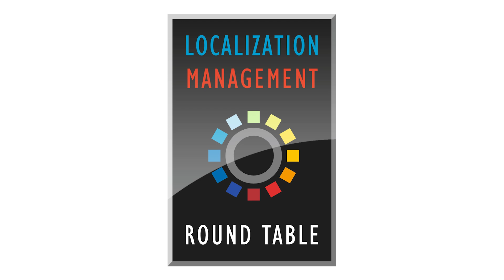Why Should I Attend The Localization Management Round Table This September in Colorado?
In this short clip, ServiceNow's Director of Globalization and Accessibility Lyena Solomon interviews Karen Combe, instructor of The Localization Management Master Class at The Localization Institute. Karen is now organizing a Localization Management Round Table, to be held on September 24-25, 2024 on the campus of The Colorado Chautauqua in Boulder, Colorado.

In the conversation, Karen explains the difference between a round table and a traditional conference and how the round table offers a more in depth and interactive retreat experience that people can't find at a bigger conference.

Lyena is serving on the Advisory Board with Karen for this round table, developing the program and defining the discussion topics that will focus the event. They invite you to join them in beautiful Boulder this September. Registration is now open.